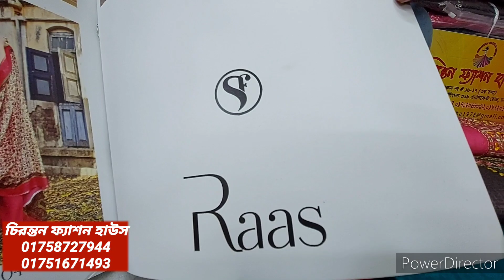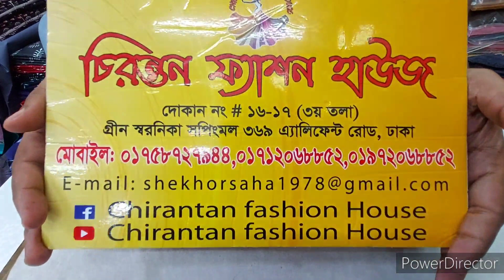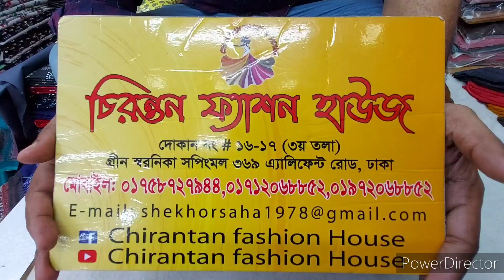ইন্ডিয়ান ব্র‍্যান্ডের ক্যাটালগ থ্রি-পিস কিনুন পাইকারি দোকান থেকে।। Indian three piece and price.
🏢ঠিকানাঃ